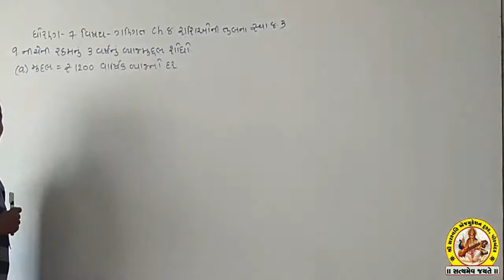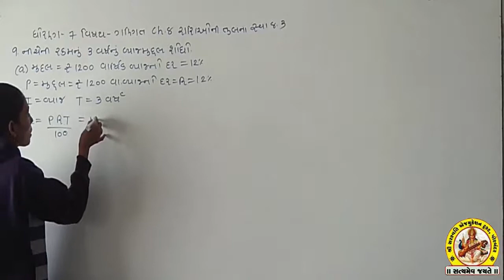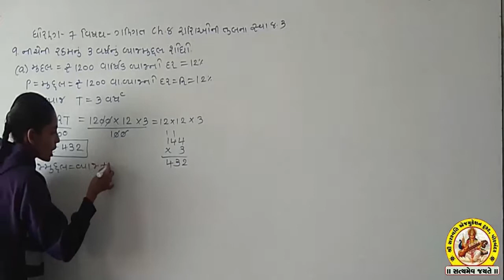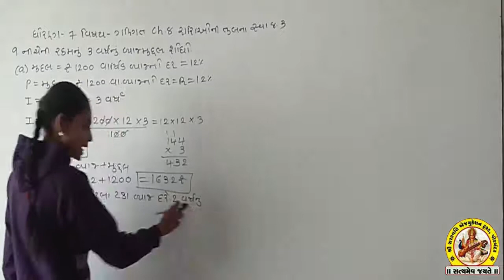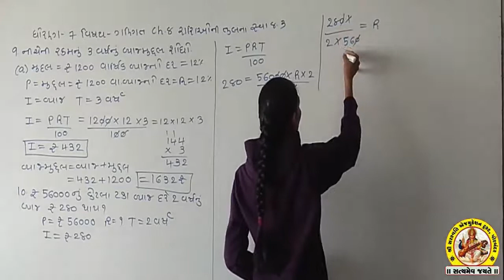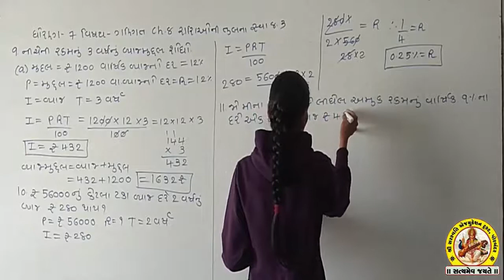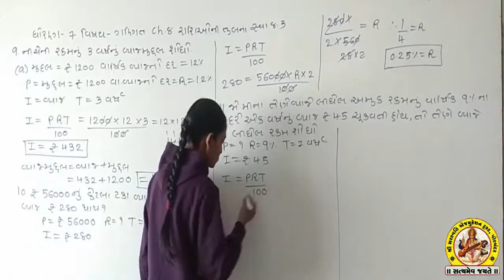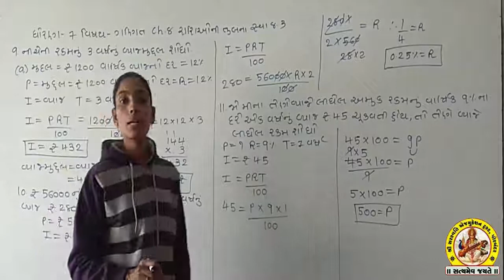STD-7 SUB-MATHS SHREE SARASWATI SCIENCE SCHOOL, PORBANDAR